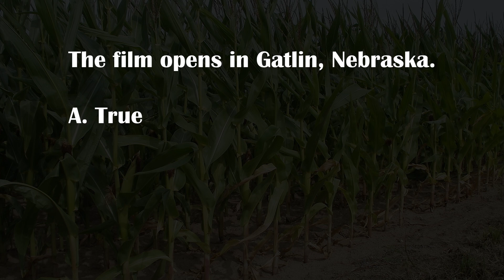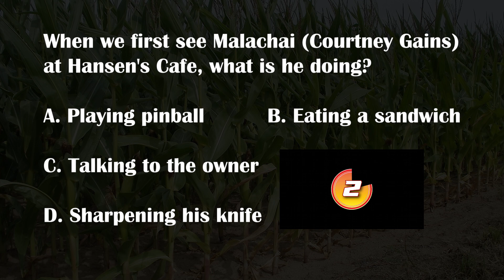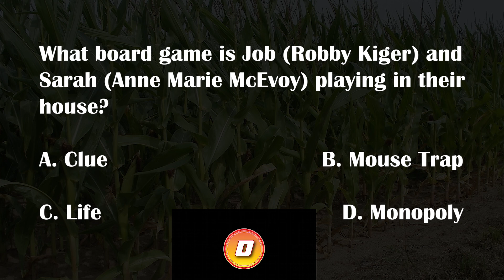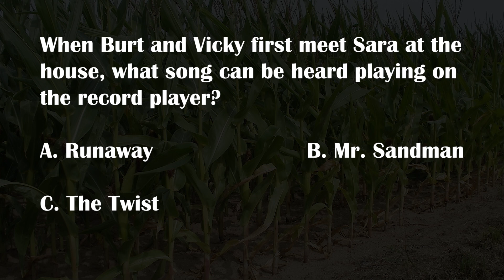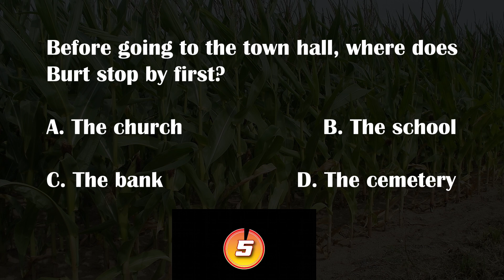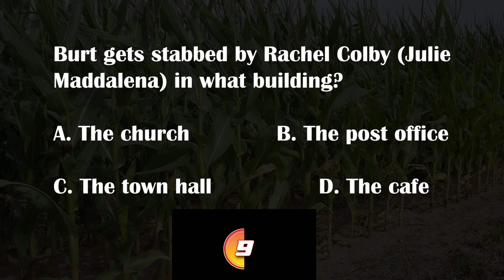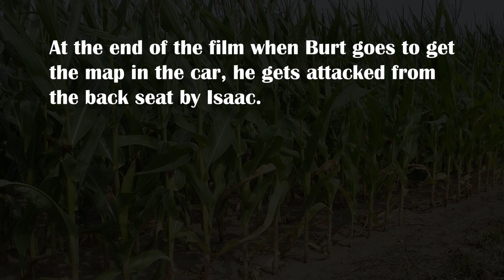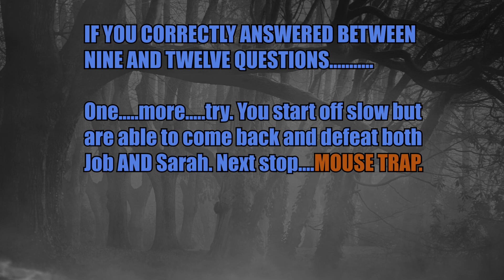CHILDREN OF THE CORN 1984 Tanners Terrifying Trivia Movie Game. Stephen King Linda Hamilton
Test your knowledge of the 1984 horror film, Children of the Corn.